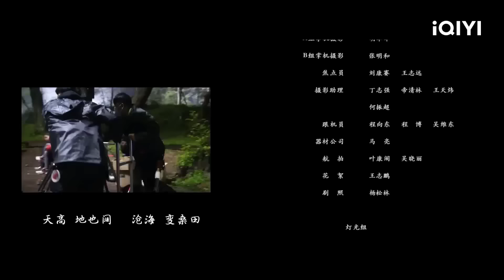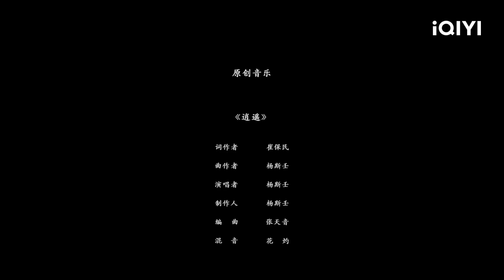TRƯƠNG THIÊN SƯ NÚI LONG HỔ | Siêu Phẩm Tiên Hiệp Cổ Trang Cực Đỉnh 2022 | iQIYI Phim Thuyết Minh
ღ Đạo diễn: Ngô Ưng Tường
ღ Diễn viên: Phàn Thiếu Hoàng, Tô Mậu, Lý Lộ Binh
ღ TRƯƠNG THIÊN SƯ NÚI LONG HỔ: Khu vực Ba Thục tà thuật hoành hành, các phù thủy một tay che trời. Đạo trưởng bị cuốn vào một âm mưu động trời. Liệu có ai có thể chiến thắng được dục vọng trong lòng mỗi người?